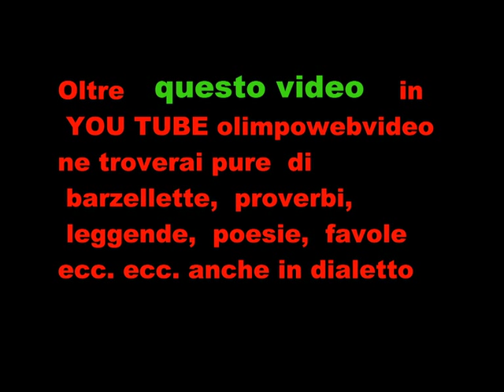Bagnatica festa della terza Età - Gruppo le donne dell'era e i musici file 451 16° Video.wmv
MIX  CANTI POPOLARI